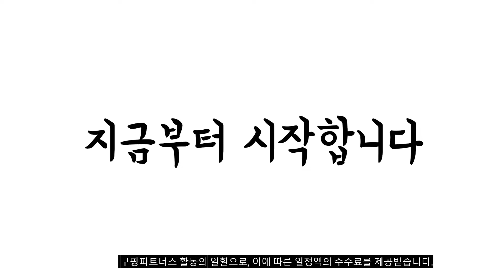광고 이거 강력추천 가성비 최고 엘지 김치냉장고 비교 추천판매순위 top10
❤️❤️❤️광고 이거 강력추천 가성비 최고 엘지 김치냉장고 비교❤️❤️❤️
1위. LG전자 디오스 뚜껑형 김치냉장고, 아리아 와인, K226AE121 [727,400원]

2위. LG전자 디오스 김치톡톡 김치냉장고 K336S141 327L 방문설치, 퓨어 [1,406,090원]

3위. LG전자 디오스 김치톡톡 스탠드형 김치냉장고 327L 방문설치, 화이트, K331W142 [1,246,000원]

4위. LG전자 디오스 김치톡톡 스탠드형 김치냉장고 402L 방문설치, 화이트, K416W141 [1,723,000원]

5위. LG전자 디오스 스탠드형 김치냉장고, 실버, K415S14E [2,648,800원]

6위. LG전자 디오스 뚜껑형 김치냉장고, 린넨화이트, K226LW121 [752,850원]

7위. LG전자 디오스 스탠드형 김치냉장고, 그레이, K410SS14E [1,767,800원]

8위. #[LG전자/K221SS131] 김치냉장고 뚜껑형219L/샤이니퓨어.메탈/김치톡톡.1등급/22년형/2도어/전국무료배송.폐가전수거   [899,000원]

9위. LG 디오스 김치냉장고 K331W141 (327L 화이트 1등급) [1,294,940원]

10위. LG전자 디오스 뚜껑형 김치냉장고, 린넨화이트, K131LW121 [549,210원]